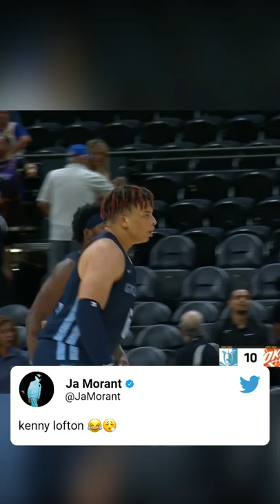Ja Morant was LOVING Kenny Lofton Jr.'s performance against OKC 👀 | NBA Summer League